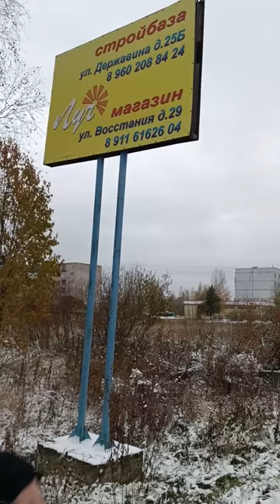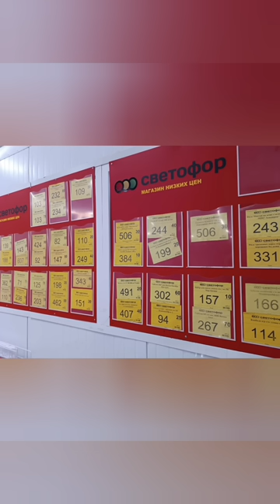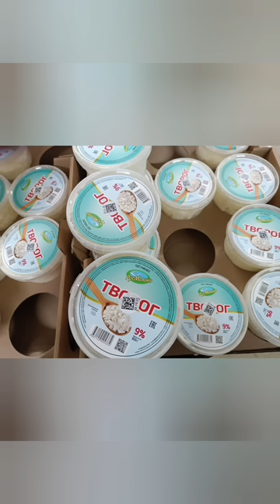Čech v Rusku - nákup v diskontním obchodě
Věnováno všem, kteří tvrdí, že o Rusku vyprávím z českého sklepa nebo z obýváku